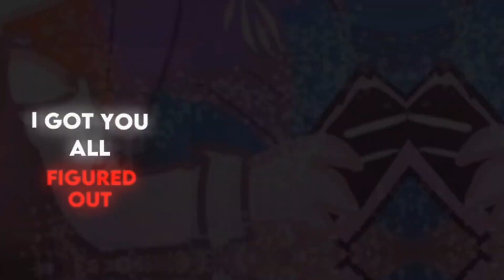"😌I got you~😏"[MLB] (read desc)💗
Collab with @cookie_sylveon

Picture edited by:@cookie_sylveon 😌💗

Yess this is a collab and not all the work is made by me because we both worked on this video